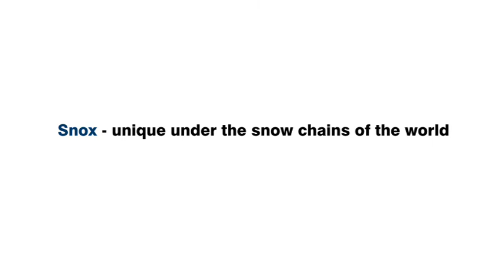PEWAG SNOX MOUNTING 1